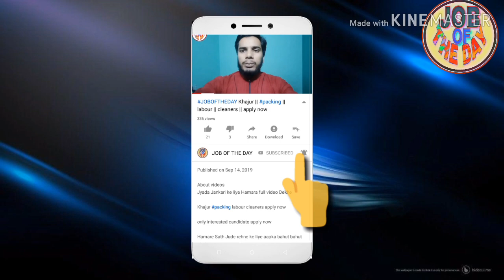latest job2019 high salary? | ladies tailor || furniture carpenter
About videos

online selling

Job search,
girl job
job searching
Classified job
Home jobs
job farmhouse
job hiring
driving jobs
job in London
welding jobs
vacancy
online data entry jobs
Restaurant jobs
job website looking for a
security job
visit visa
tourist visa
Ajman visa
Sharjah visa
Abu Dhabi job
room jobs
Mall jobs
mechanical Engineering
civil job
electrical job
10th pass job
12Th pass job
fresher jobs
driving
security guard
airport jobs
free job
food job
Azad visa
new requirement
new seeker
Dubai
shopping mall job
cook job
helper jobs
cleaner job
online
cook job
bike job
shop job
Job in Singapore
Civil engineer
For men
Labour category
Aluminium fabricator
Civil foreman
Masjid cleaning
Plumber
AC technician
AC mechanic
AC helper
Auto AC technician
Duct man
Aluminium fabricator
Civil helper
Electrical engineer
Construction labour
House driver
High salary jobs
Mechanical helper
Kuwait jobs
Packing helper
Packing job
Food packing
Employment visa
Direct selection
CV selection
Food packing
 apply now